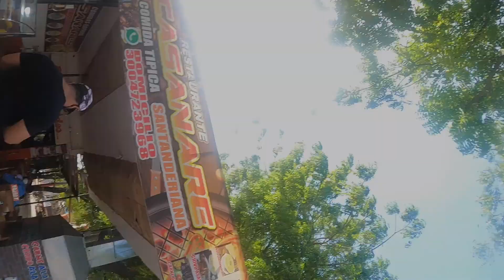First Vlog EVER and we're in Santa Marta, Colombia 🇨🇴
We are new to Youtube/Vlogging, so please share any feedback to help us create better content.

~ Let us know what you like and don't like ~

~ We are open to constructive criticism to help us grow ~

~ We are constructing this channel to find how we can deliver the best to you ~

**Our first day in Santa Marta, Colombia. We show our airbnb then head to La Buena Vista mall. We also do a walking tour in the Parque Los Novios downtown as well as Parque Simon Bolivar**